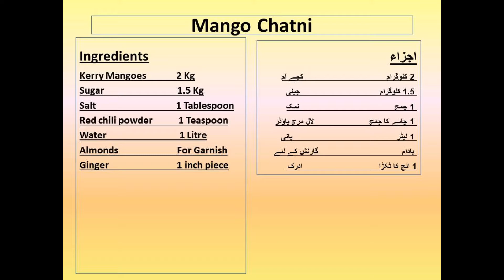SPECIAL MANGO CHATNI | NO PRESERVATIVES ADDED - HOMEMADE KERRY MANGO CHATNI | 100% ORGANIC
Must try this Mango chatni at home. Its really good for health and very good in summers. Kerry mangoes are easily available and its very cost effective recipe. Homemade mango chatni recipe which is 100% organic.